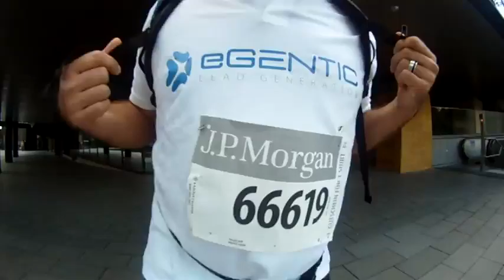jpmorgan Frankfurt 2012